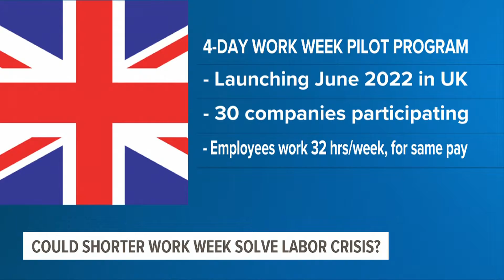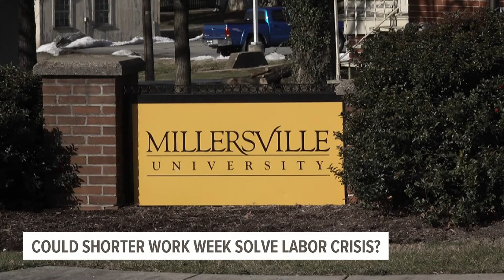Could a shorter work week help solve the labor crisis?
Working four days instead of five – for many people, it sounds like a dream.

Although the concept is not a new idea, pandemic-induced labor problems have caused it to gain traction